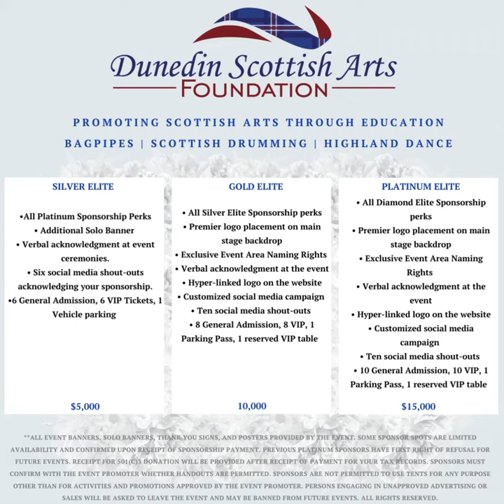Dunedin Celtic Festival Sponsor Packages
Join us in sponsoring the Dunedin Celtic Music Festival, proudly hosted by the Dunedin Scottish Arts Foundation. Your generous, tax-deductible donation through our non-profit 501(c)(3) organization helps us fulfill our mission of promoting and preserving Scottish Heritage and Culture in Dunedin, Florida, and beyond.

Our commitment extends to nurturing the visual and performance arts, encompassing the captivating worlds of dance, piping, drumming, and athletics. By supporting us, you play a vital role in fostering the vibrant Celtic spirit in our community.

Donate today and become part of a legacy that celebrates tradition, artistry, and the rich tapestry of Scottish culture. Together, we can keep the Celtic flame burning brightly in Dunedin, Florida!